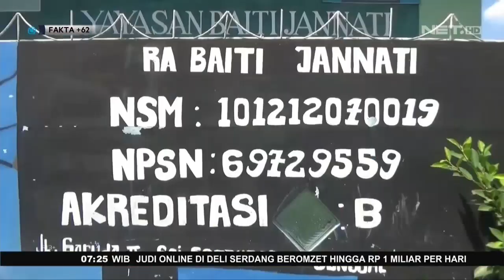Siswa SD Dibunuh Pamannya Sendiri Saat Sedang Belajar di Sekolah - FAKTA+62